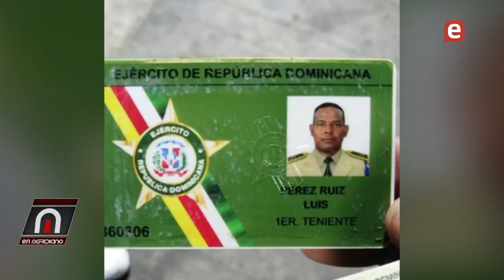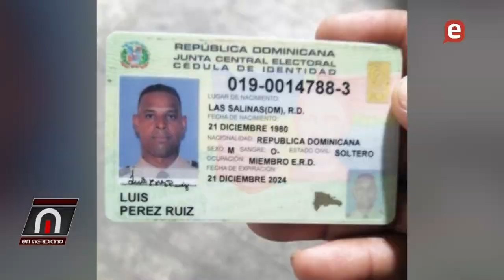El español demagogo y la delincuencia acabando